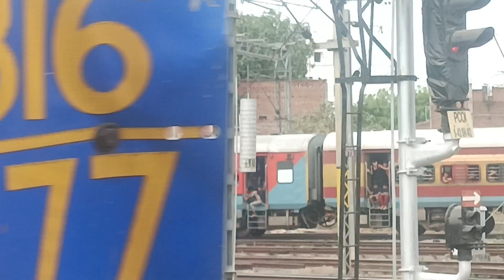General coach total सभी जनरल कोच है ट्रेन नंबर है ? Train number :15548 – Raxaul Antyodaya Express